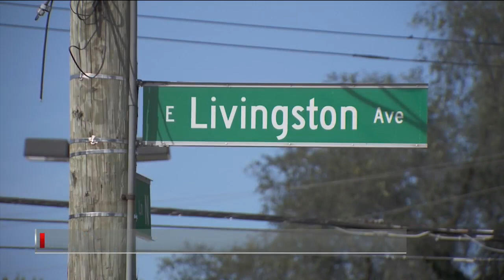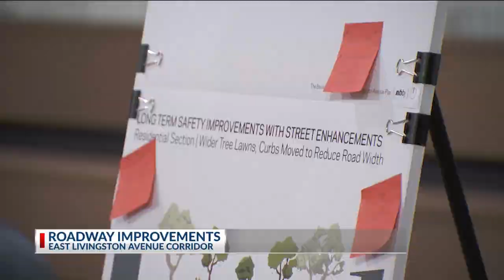Columbus, Bexley work together to address troublesome roadway